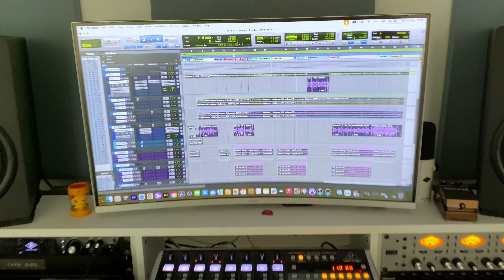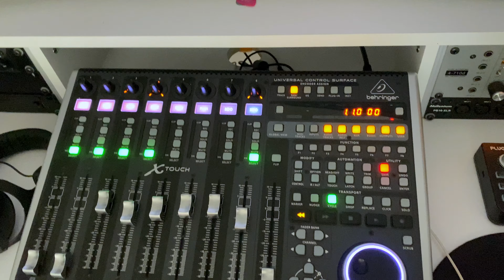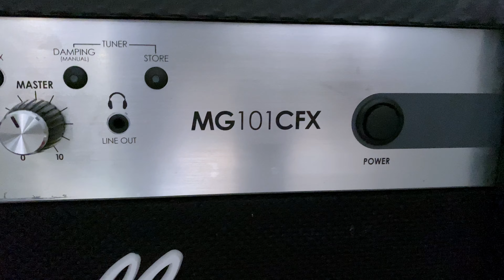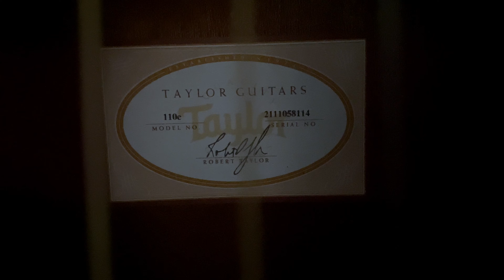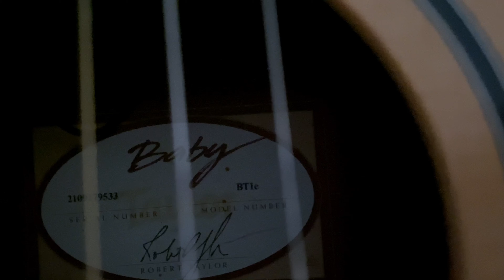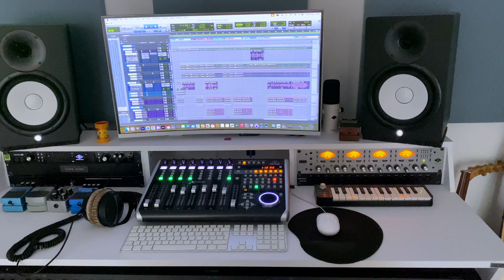Mon Home Studio : Tout Ce Que J'utilise pour Produire et Mixer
Découvrez Tout Mon Matériel de Production.

▬▬▬▬▬▬▬▬▬▬▬ A PROPOS DE MES VIDÉO  ▬▬▬▬▬▬▬▬▬▬▬
Tous ce que tu vas trouver sur ma chaîne Youtube JugurthaStudio